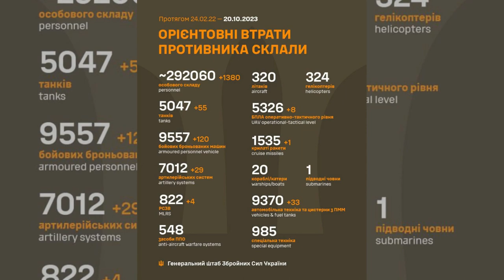1,380 occupiers were eliminated in a day, 55 tanks and 120 armored fighting vehicles - General Staff